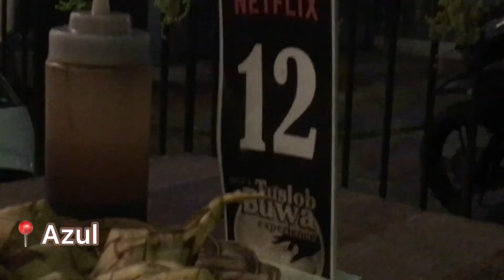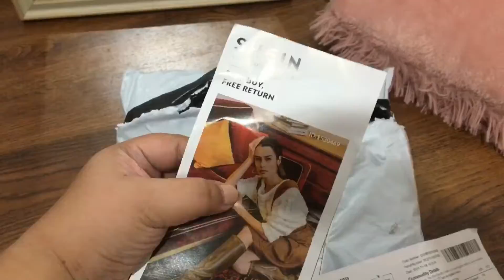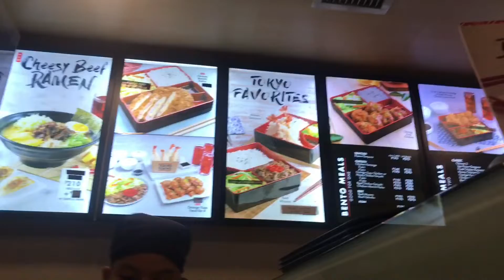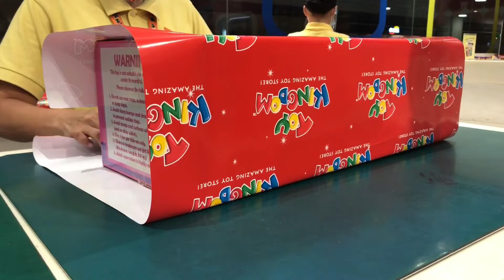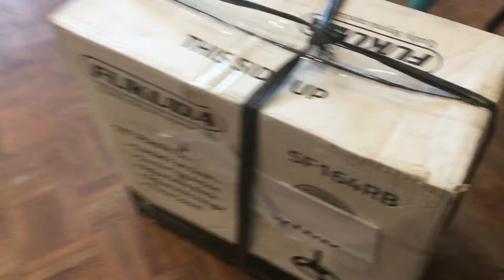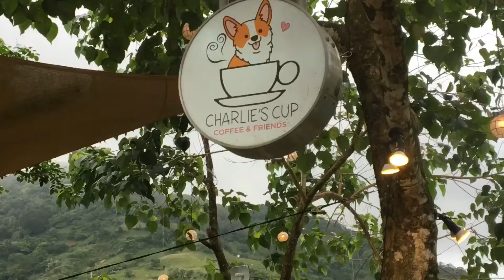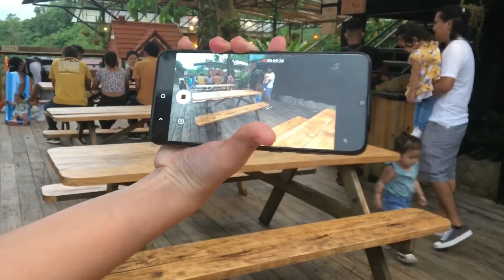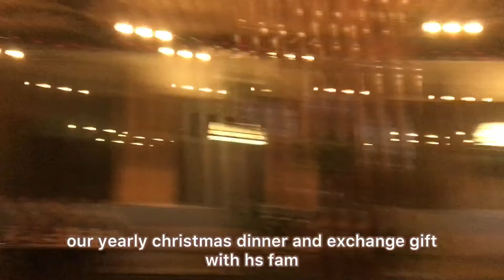VLOGMAS week1 | DIY hair-rebond, 2 parties in a day, charlie’s cup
Musician: Rook1e

Musician: Not The King

Musician: LiQWYD